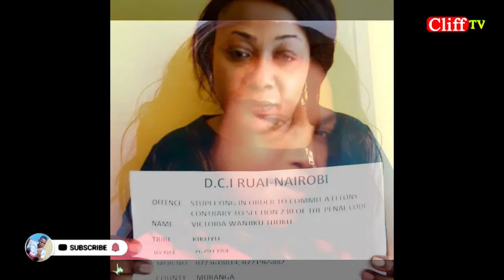"Basmati Babes"DCI unmarks 12 women who were working with Samuel Mugo,"Drink -Spiking scandals"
Facebook Moti cliff